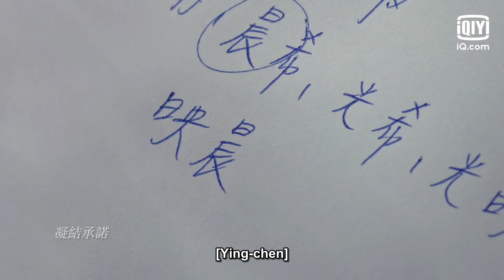🌧Hsieh gives 'Orad another name | Rainless Love in a Godless Land EP7 | iQiyi Romance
【Main Role】Joanne Tzeng, Fu Meng Bo, Yan Yu Lin
【Support Role】Alice Ko, Joseph Cheng